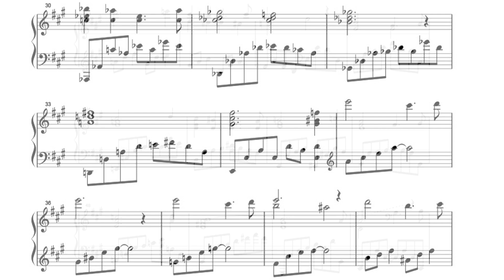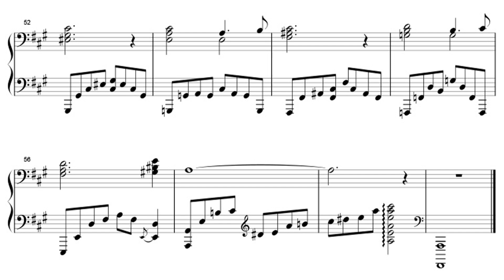YASKAWA Toru: Shapes of a Dream No.182 for Piano Solo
Piano series consisting of 1,001 pieces composed by YASKAWA Toru, the 182nd piece, Op.74 No.13 in A major.
Last work of Book 14.

安川徹作曲の全1,001曲からなるピアノシリーズ、第182曲目、Op.74 No.13、イ長調。
第14巻、最後の曲です。